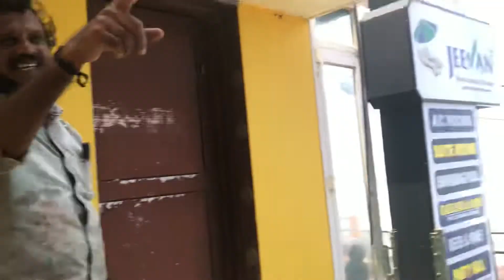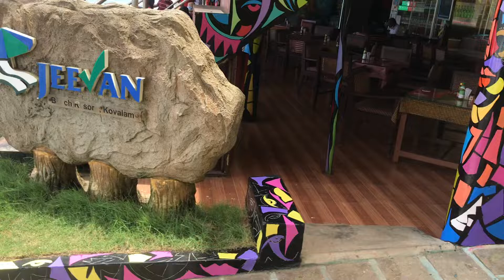Sunu Kovalam Artist